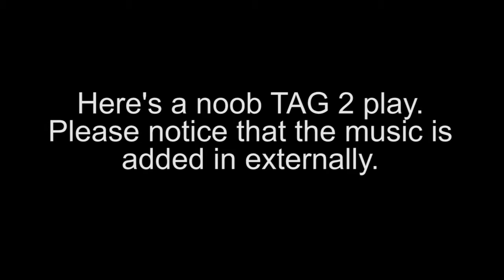osu! | Yousei Teikoku - Kokou no Sousei (Saten-san) [Verdi's TAG2] +NF | (TAG-COOP)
I was boring at night, so me and my friend started playing TAG-COOP for a bit :P
Then i think of making this TAG2 video. I know we're still noob af but there's another reason why it's so hard to play this map... THERE'S NO MUSIC!

Thanks for participating:
► So please notice that the music is added in externally through editing. ◄